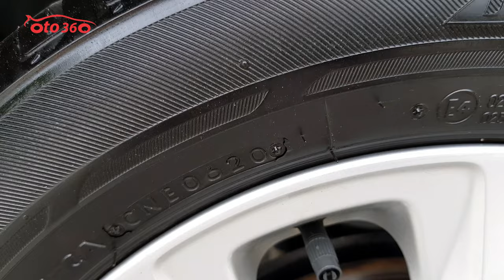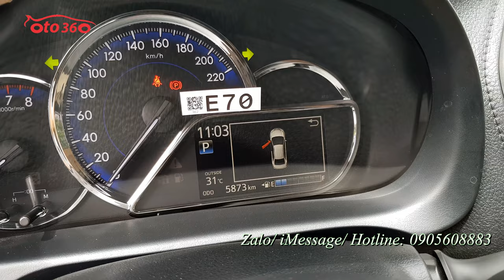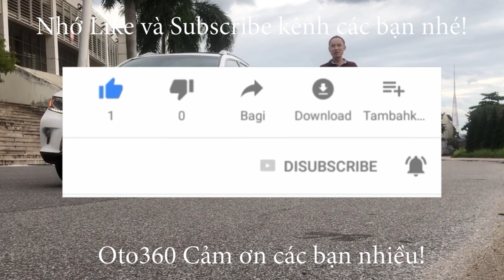Mới không thể nào mới hơn được nữa Toyota Vios 1.5 G 2020 mà mới chạy có 5800 km tên tư nhân, biển H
Bán xe Toyota vios G siêu siêu lướt sản xuất năm 2020, chạy đúng 5800 km ( cam kết chuẩn odo) còn bảo hành tại Hãng, đăng ký tên tư nhân, biển Hà  Nội. Xe cực mới, lốp zin theo xe,lốp sơ cua chưa hạ. Sơn zin cả xe, chưa một vết sơn lại.
Xe được trang bị đông cơ xăng dual VVTi 1.5L hộp số tự động , Là bản G xe đã  trang bị đầy đủ nội thất ghế da, khóa thông minh, Stas/Stop, vô lăng bọc da, tích hợp các  phím điều khiển, kiểm soát hành trình, ga tự động, ( Crui control )  màn hình, đầu pioneer xịn, camera lùi, cảm biến quanh xe, xi nhan trên  gương, gương gập điện phanh ABS, lazang đúc, chống trơn trượt, túi khí quanh xe…
Xe đẹp như xe mới không một vết xước, đã lắp thêm nhiều đồ nếu mua xe này tiết kiệm được kha khá so với xe mới chất lượng thì gần ngang nhau thôi.